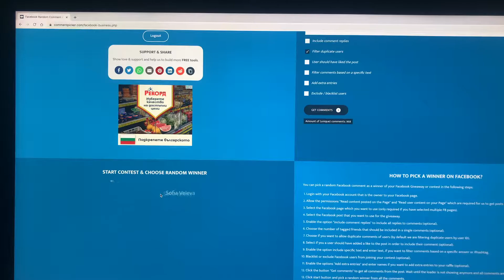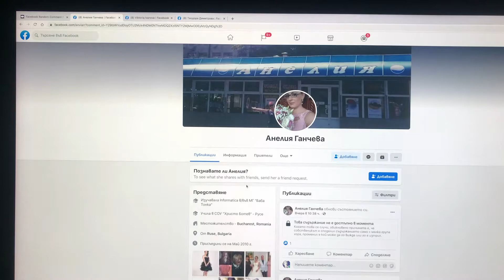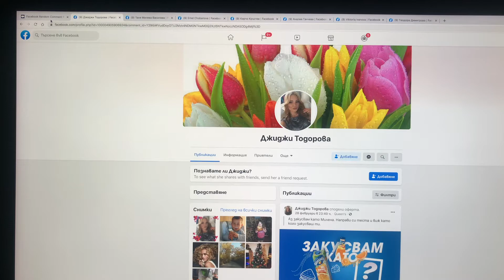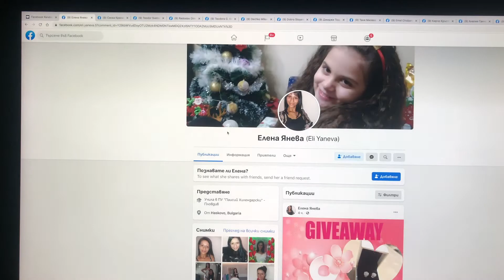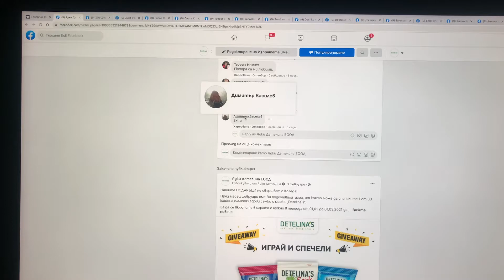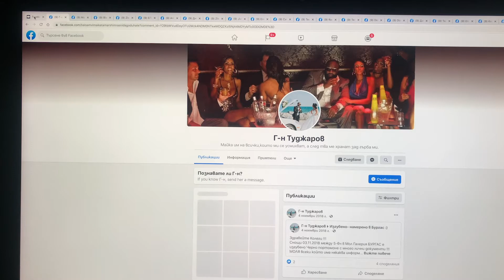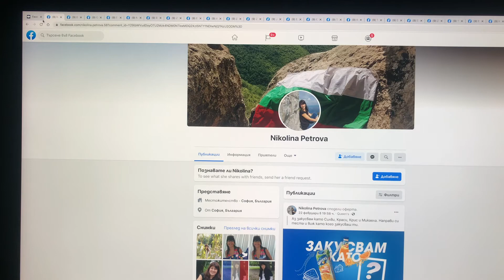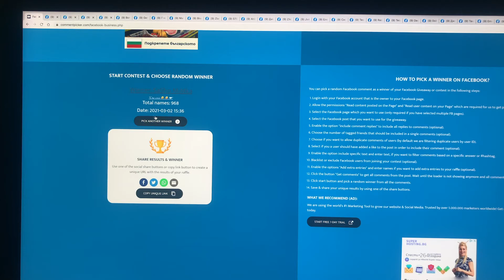Игра на Ядки Детелина ЕООД